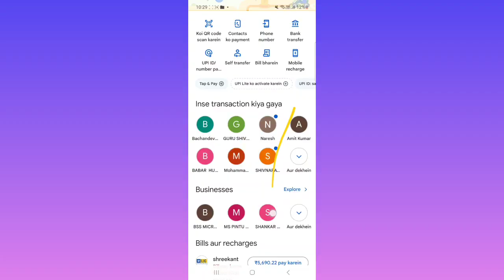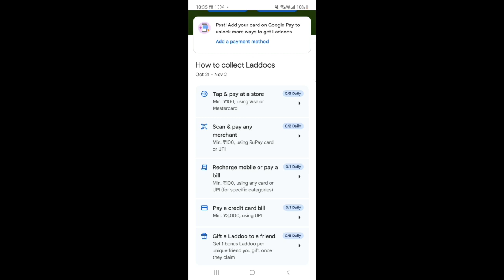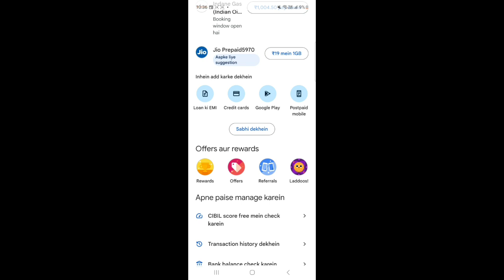Google Pay का दिवाली धमाका: 1,001 रुपये कैशबैक जीतने का मौका, जानें कैसे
💥 Google Pay का दिवाली धमाका! 🎉 इस वीडियो में जानिए कैसे आप जीत सकते हैं 1,001 रुपये का कैशबैक! क्या आप तीज-त्यौहारों में मीठे सरप्राइज़्स के लिए तैयार हैं? 🤑 दिलचस्प कदम जो सीमांत जीत सकते हैं! शीघ्रता करें, cashback और रोमांचक विश्वास नहीं रहेगा, तो मौके दोबार नहीं मिलेंगे! 🎂💰

Google Pay का दिवाली धमाका: 1, 001 रुपये कैशबैक जीतने का मौका, जानें कैसे, दिवाली ऑफर, ऑनलाइन ट्रांजैक्शन, डिजिटल भुगतान, कैशबैक टिप्स, इनोवेटिव ऑफर, google pay, पैसे जीतें, कैशबैक योजनाएँ, अद्भुत बचत, पैसे बचत, कैशबैक ऑफर, अद्भुत सेविंग्स, ऑनलाइन भुगतान, डिजिटल वॉलेट, बचत योजनाएँ, डिजिटल पेमेंट, ऑनलाइन सेविंग्स, वॉलेट ऑफर, तेज ट्रांजैक्शन, दिवाली कैशबैक, महान ऑफर, google pay इस्तेमाल, ऑनलाइन लेनदेन, आसान भुगतान, शॉपिंग स्मार्ट, नववर्ष छूट, कैशबैक जीतें, अनलॉक बचत